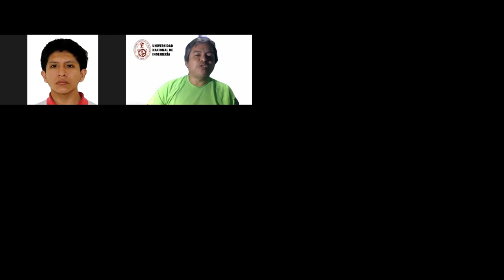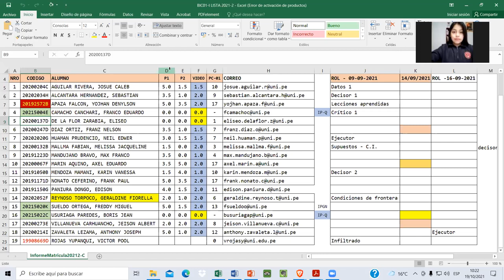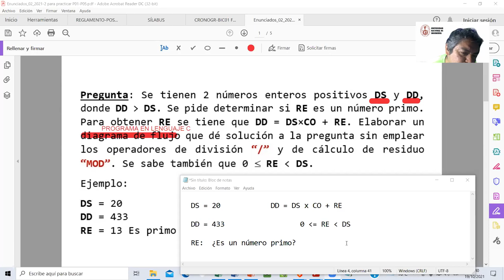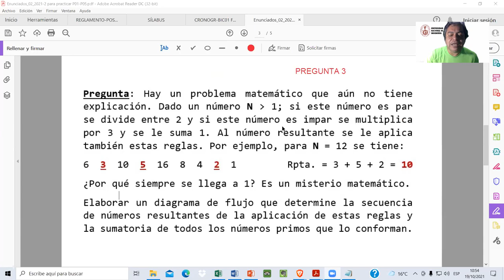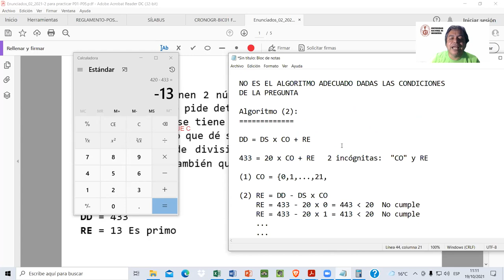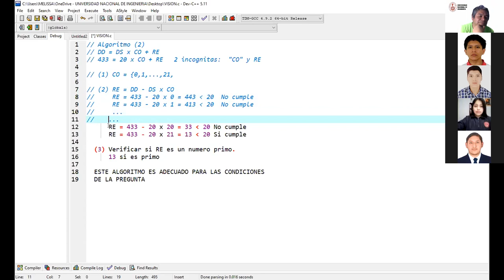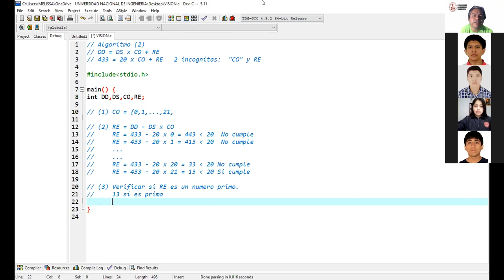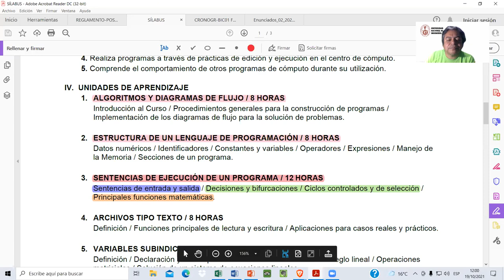19-10-2021 BIC01-I Semestre 2021-2 Repaso de Codificación Lenguaje C